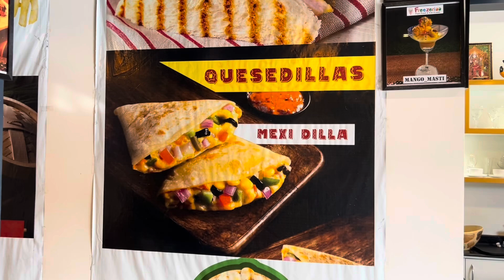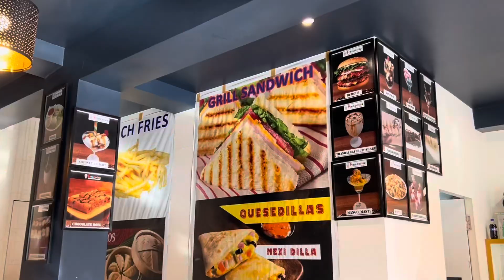UNLIMITED UNLIMITED UNLIMITED Icecream🍧🍨🍦🥰😍🔥🔥💯💯